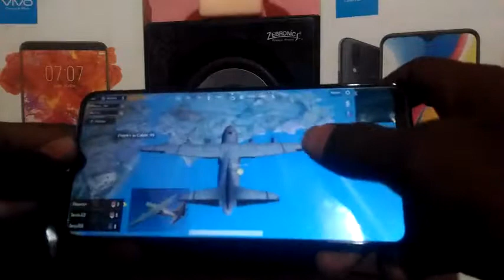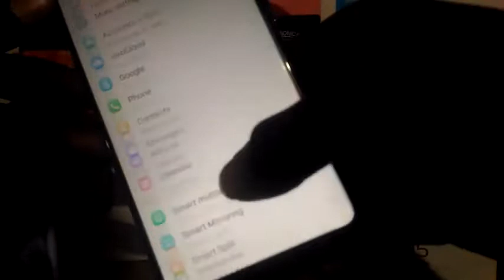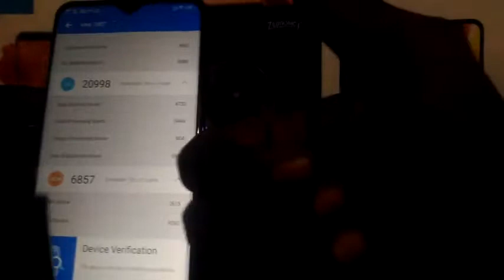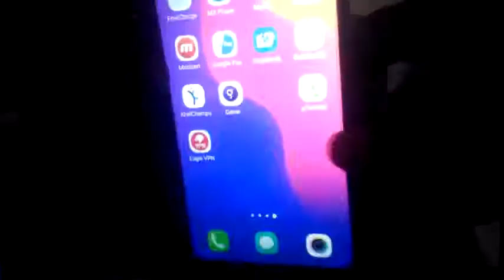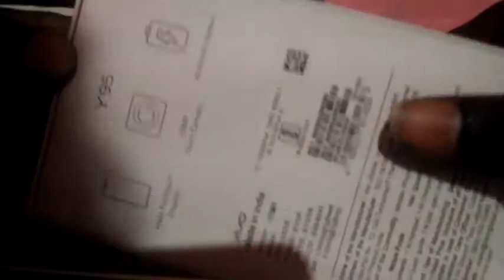Vivo Y95 Review PUBG Test